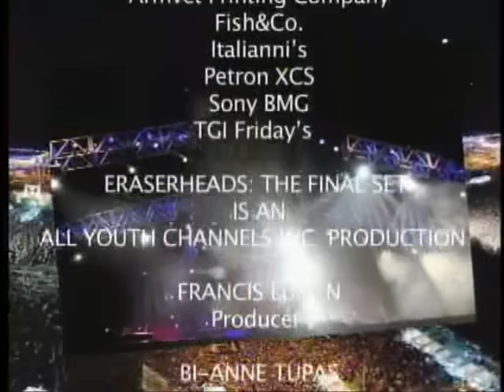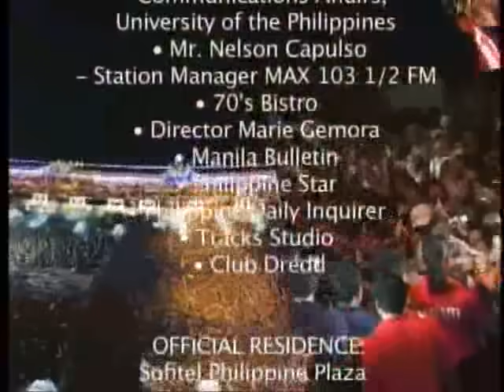Eraserheads - The Final Set (03.07.09)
SMART and GMA 7 made history by bringing back the Eraserheads to do their "Final Set" concert on March 7, 2009 at the Mall of Asia Open Grounds. Now, they made another history by airing the said concert on GMA's Sunday Night Box Office last April 5, 2009.